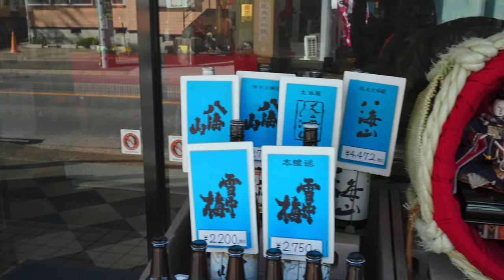かつうらビッグひな祭り 2023 | 約7,000体の雛人形 房総半島の春の風物詩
2001年に全国勝浦ネットワークの縁により、徳島県勝浦町よりおよそ7,000体のひな人形を里子として譲り受け、ここ千葉勝浦でも「かつうらビッグひな祭り」が開催されるようになりました。かつうらビッグひな祭り開催期間中、遠見岬神社をはじめ、市内全体で約7,000体のひな人形が飾られ、街はひな祭り一色に彩られます。期間中（土曜日・日曜日限定）は、イベント初！オープントップバスで巡る「勝浦・御宿スタンプラリー」などイベントが盛りだくさんです。

▼会場・交通アクセス
会場：遠見岬神社（メイン展示場）
住所：千葉県勝浦市浜勝浦 １番地
交通：JR外房線『勝浦駅』下車　徒歩１０分

▼動画情報
撮影日：2023年2月27日（月曜日）

▼チャプター
00:00 勝浦駅 Katsuura Station
04:07 墨名交差点 展示会場 Sumina intersection exhibition hall
06:56 街の雛人形 Hina dolls in the city
07:15 街の雛人形 Hina dolls in the city
09:54 遠見岬神社石段 展示会場 Tomisaki Shrine Stone Steps Exhibition Hall
11:44 街の雛人形 Hina dolls in the city
13:27 旅館 松の屋 Ryokan Matsunoya
15:29 覚翁寺山門前 展示会場 In front of Kakuoji temple gate exhibition hall
16:34 覚翁寺山門前 延命地蔵堂 Enmei Jizo-do in front of the temple gate of Kakuoji Temple

▼再生リスト
▼各地のお祭り Matsuri Festival